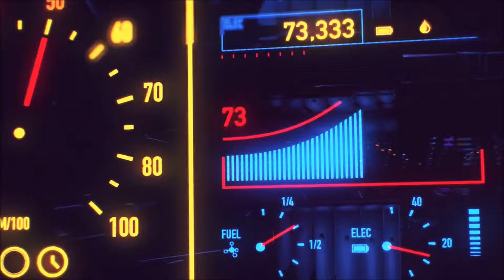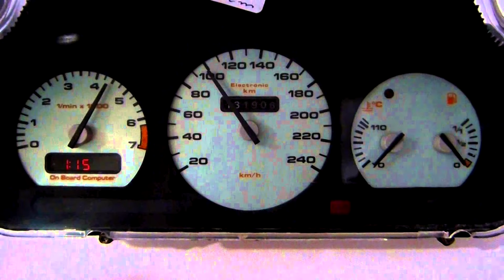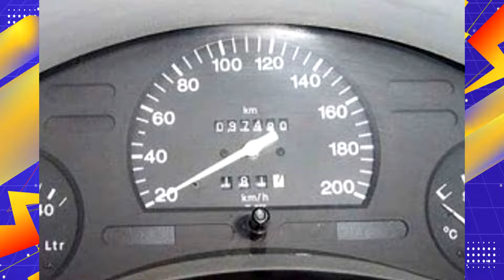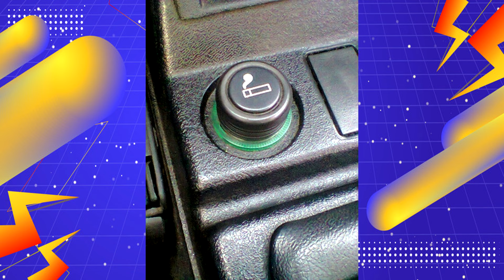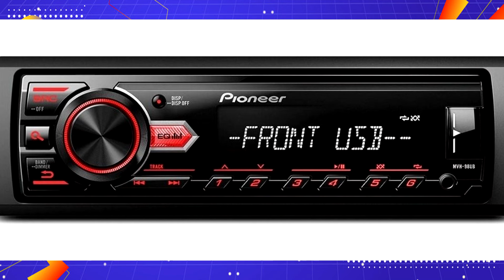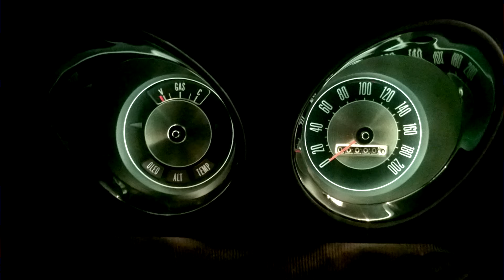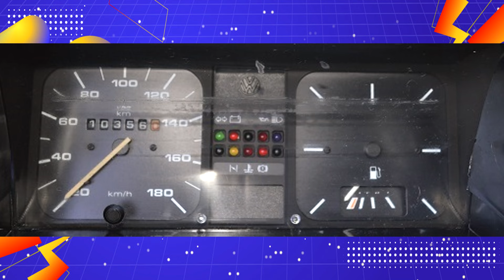VEJA 10 ITENS que SUMIRAM dos CARROS! 🚗😵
Listamos alguns itens que sumiram ou estão sumindo gradualmente do mercado automobilístico nacional!